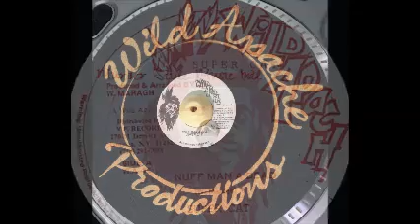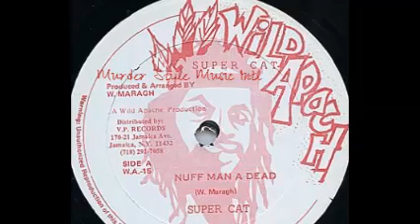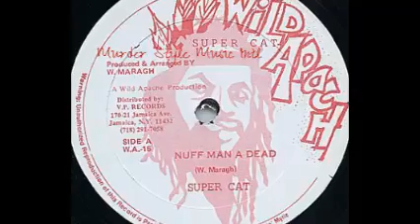Super Cat - Nuff Man A Dead (Wild Apache Productions)